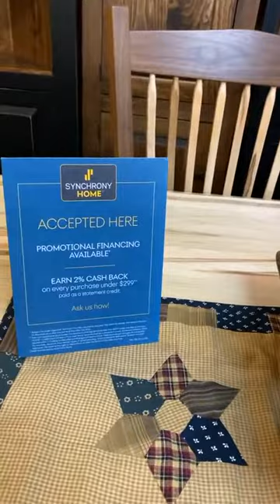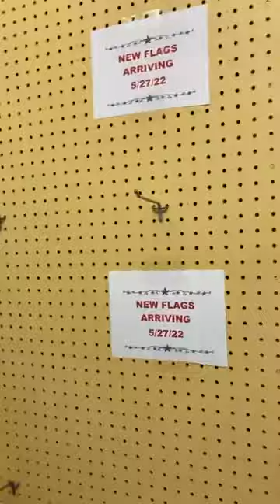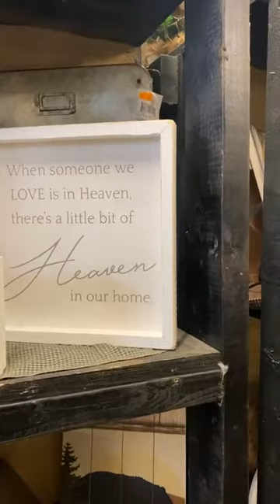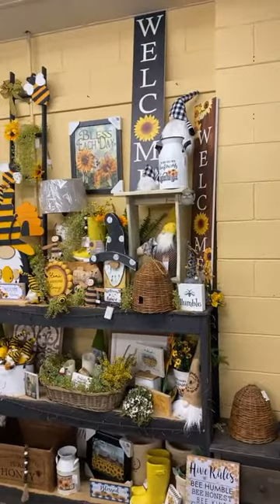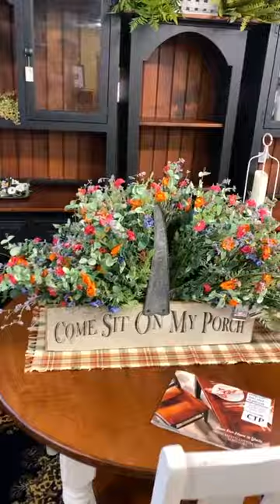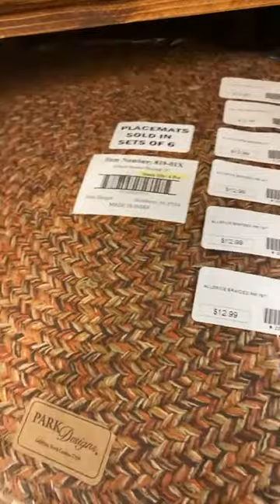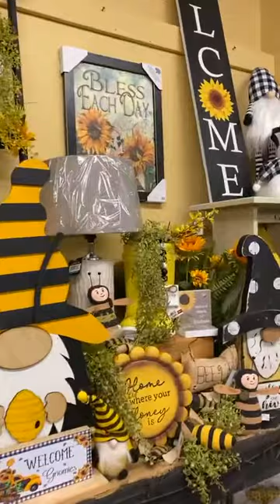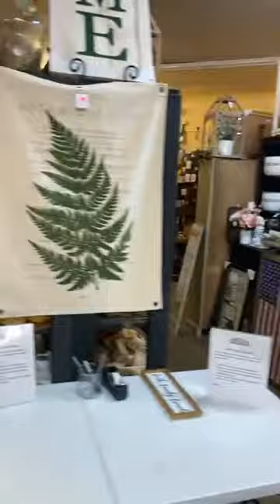KC Store Tour on Fri, 5/27/2022